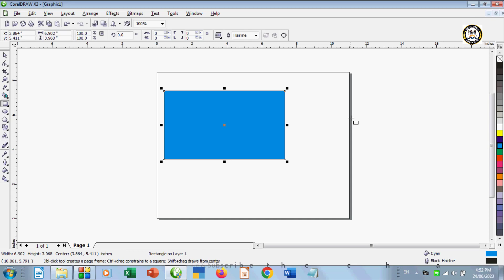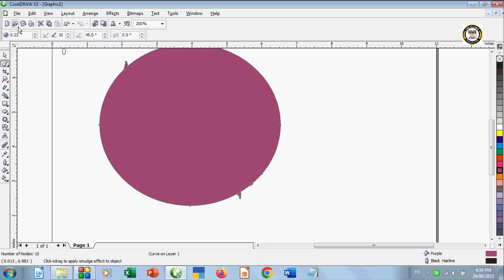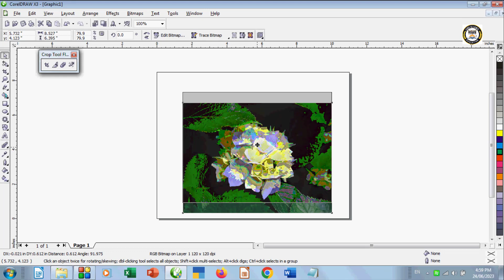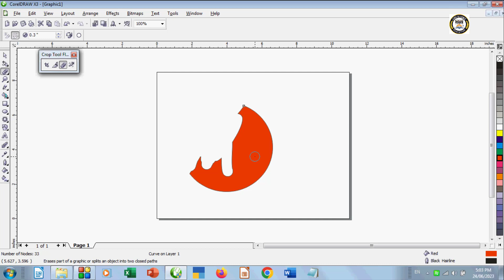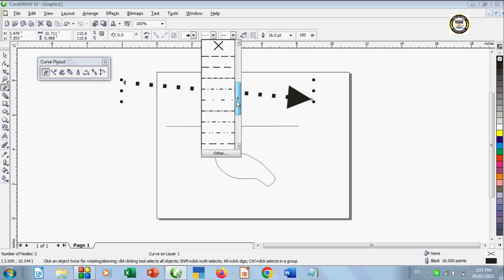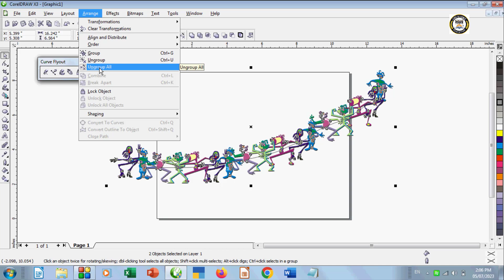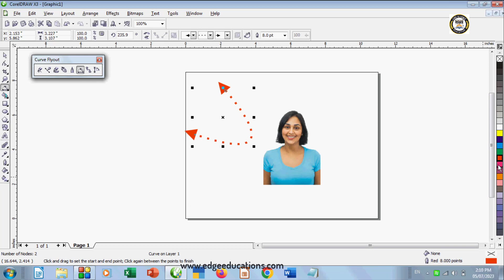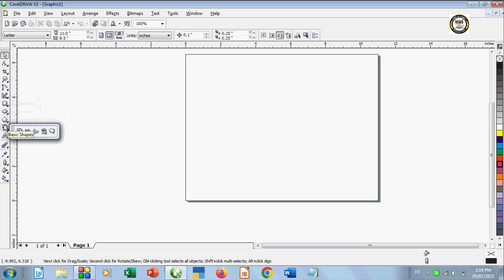CorelDraw 13 Tools Part 2 Lesson 2